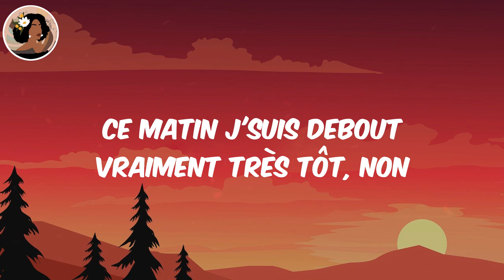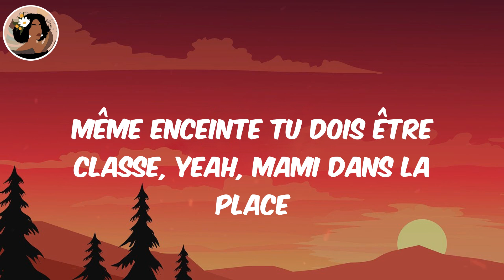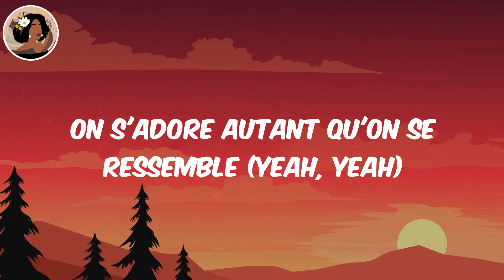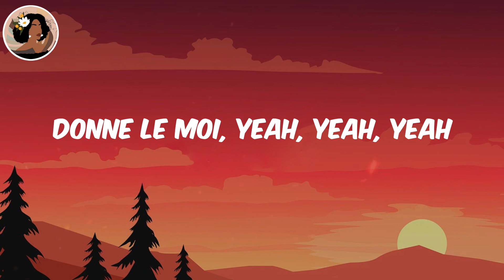(Lyrics) D O N N E L E M O I - Tayc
Tayc D O N N E L E M O I, D O N N E L E M O I Tayc, Tayc, D O N N E L E M O I, D O N N E L E M O I lyrics

Lyrics:
Ooh, woo, ooh, yeah, yeah
Yeah